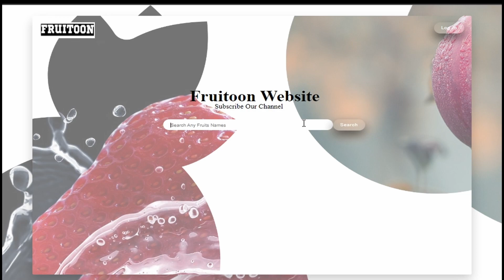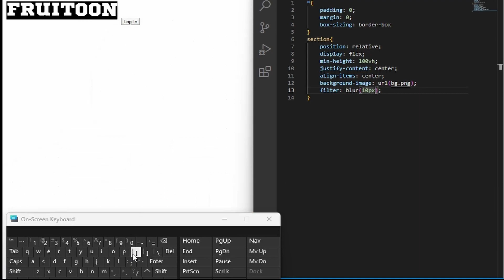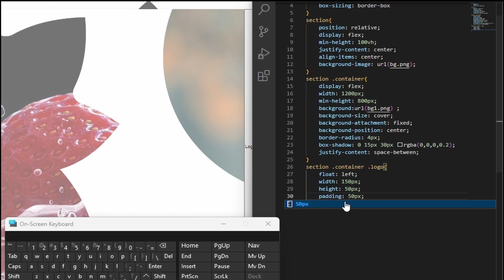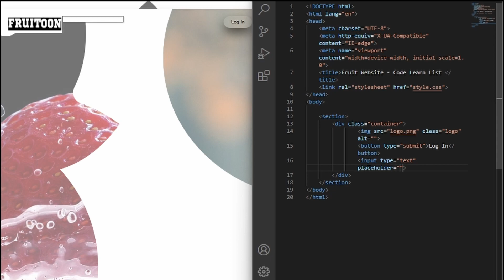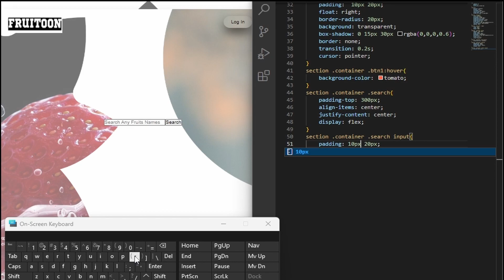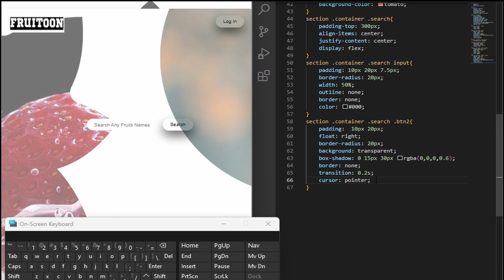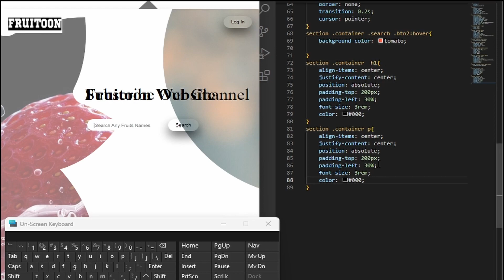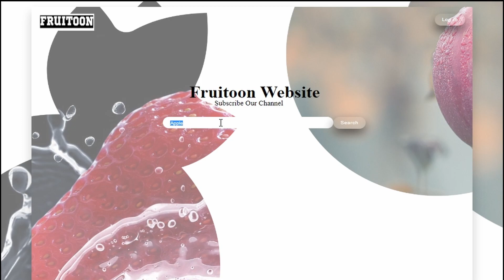How To Make A Food Website Using HTML And CSS Only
How to make a Food Website using html and css. This is an example of a  Food Website that also has a food section. It's a simple website which can be built easily in a few hours. The website is responsive and works well on mobile phones.

🎯Topics Covered:
1. Food website using html css
2. Food website using html and css
3. Responsive Food  website
4. How to build a complete responsive website from scratch
5. Complete responsive Food landing page website design using html css